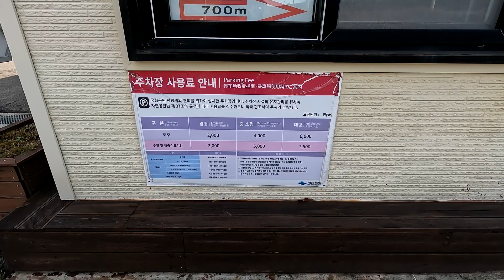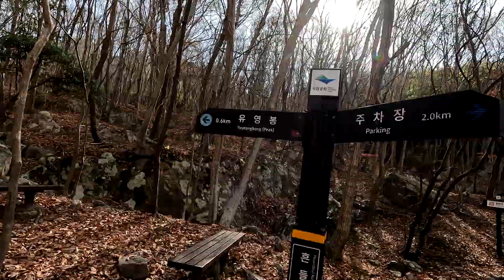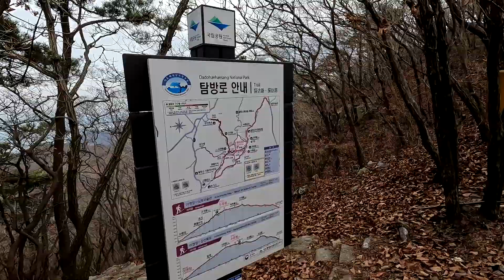팔영산~능가사.흔들바위.1~8봉.깃대봉.다도해 해상국립공원.최고의 풍경을 자랑하는 풍경과 암능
최고의 풍경과 암능산행지 팔영산 깃대봉.능가사를 품은 8개의 봉우리 가슴이 시원합니다.